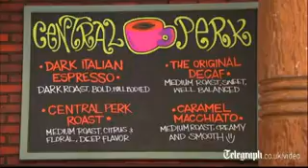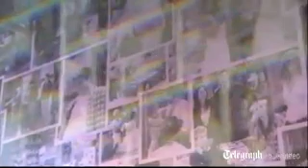Gunther reminisces about Friends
James Michael Tyler, who played Gunther in Friends, talks about his memories   of the show, which celebrates its 20th anniversary today